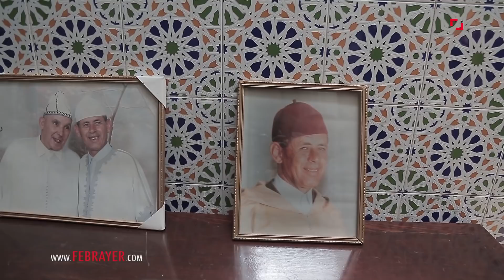مؤثر ابن قشبال: حينما توفي والدي قال لنا عمي زروال مشا ليا النص ديالي وهذه وصيته